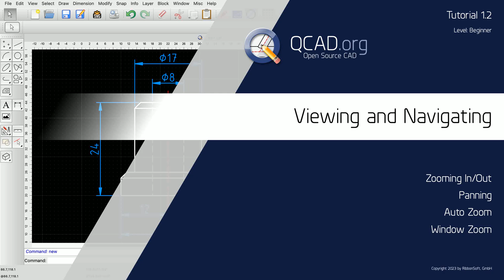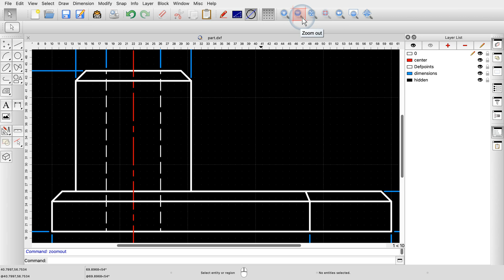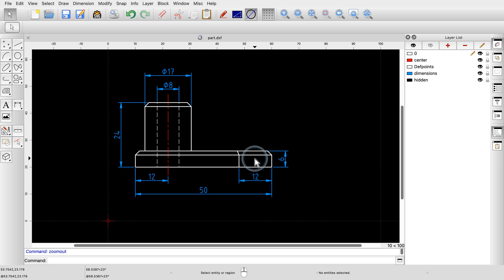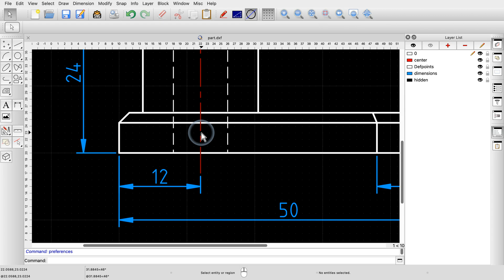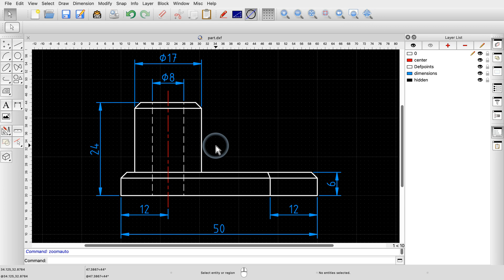QCAD - 1.2 Viewing and Navigating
This QCAD tutorial provides an introduction to viewing and navigating drawings. We will learn how to use the most essential zooming and panning tools.